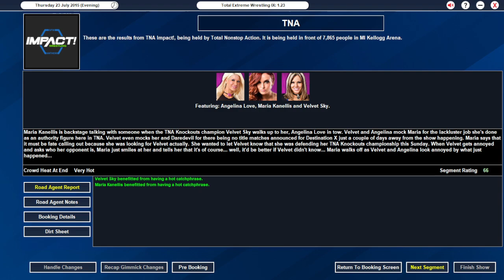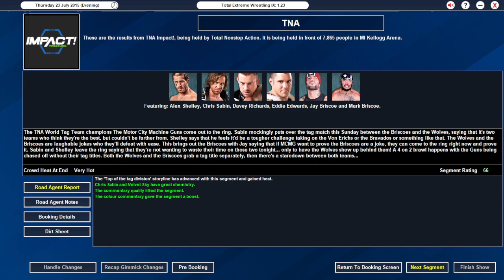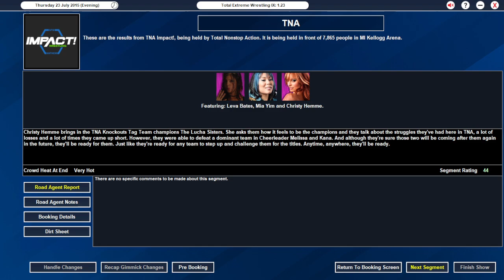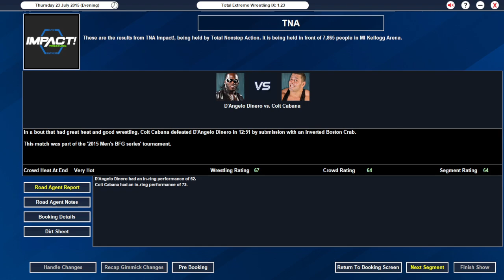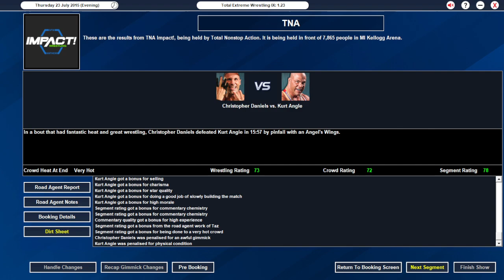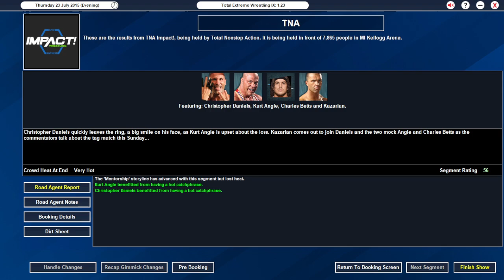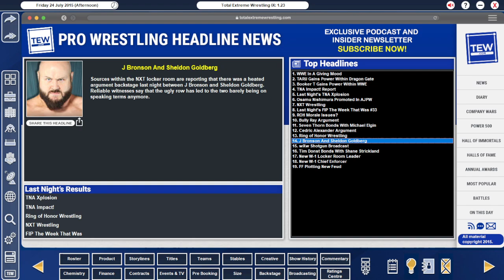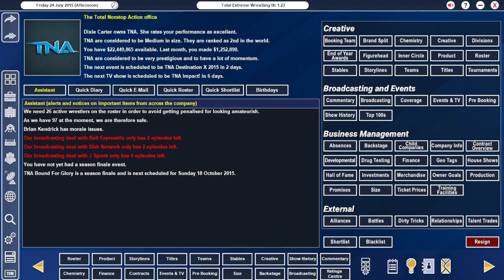The interesting development continues / TNA What If Episode 79 \ TEW IX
The 2 Bound for Glory series continues this week with 4 more matches on Imapct and 2 more on Xplosion! Plus we get more continuation from the developments last week regarding Magnus and Samoa Joe, we hear from Austin Aries, and we get a couple more matches added to the Destination-X PPV!

and by looking for the April 2014 'The Miracle on Bourbon Street' mod by Lukke Arthur